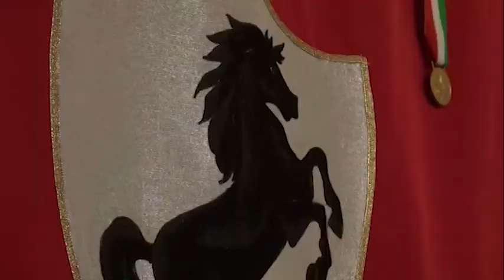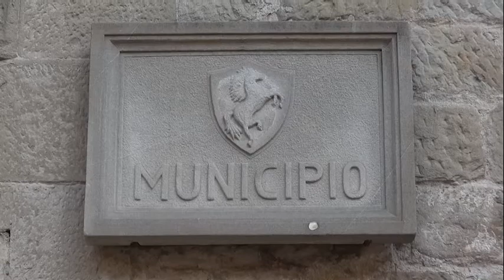Arezzo. Pronta la nuova giunta, ma da Ghinelli nessuna anticipazione: "la presenterò il 22 ottobre"